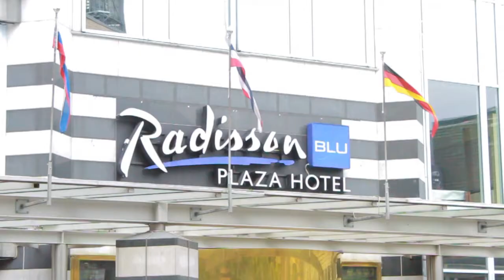Tarje Hellebust om God Service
HSMAI Channel har vært på Radisson BLU Plaza Hotel og møtt Tarje Hellebust. Han brenner for god service og her deler han  sine tanker om hva han mener god service er.